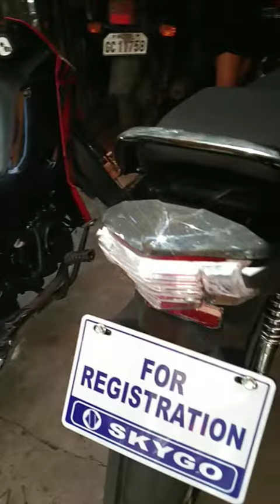SKYGO HERO-S 125CC NAPAKAGANDA AT MURA PA😉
THIS VIDEO IS FOR PROMOTIONAL ONLY ANYBRAND OR NAME IS NOT MINE NOR IM NOT THE OWNER😊